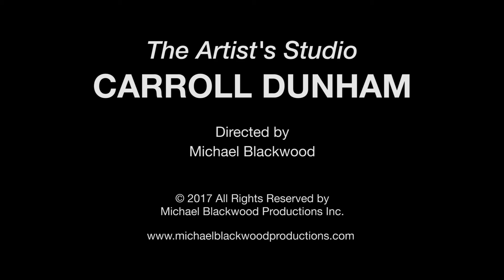The Artist's Studio: Carroll Dunham [Trailer]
The Artist's Studio
Carroll Dunham

a documentation by Michael Blackwood

The artist Carroll Dunham moved his studio from Manhattan to the outskirts of a small village in Connecticut, not far from where he grew up. He wanted to work without the distractions of the city.

The critic Roberta Smith often visits his studio. Our film documents a discussion of his new work: a series titled "In the Flowers" and a large canvas "The Beach".